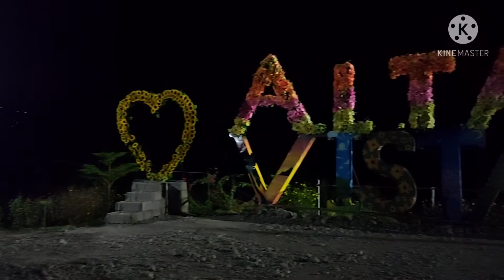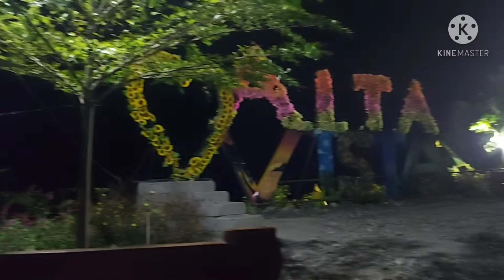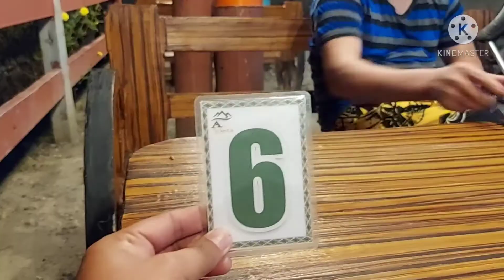At Night Alta Vista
Always choose ALTA VISYA OVER VIEW located in Barangay Bacagay, Alabel, Sarangani Province. the place is very nice and the air is clear and you are all below the nearby barangay Pag-asa, Alabel, Sarangani. For those who don't know where the Town of Alabel can be found, it is close to the city of General Santos in the province of South Cotabato. Alabel is a capital town of Sarangani Province and it consists of seven municipalities which have many beautiful places to visit and kind people living here in the said province. I hope you can come here to our town full of love for the tourists who visit. We will be very happy to thank you for visiting our town and province.